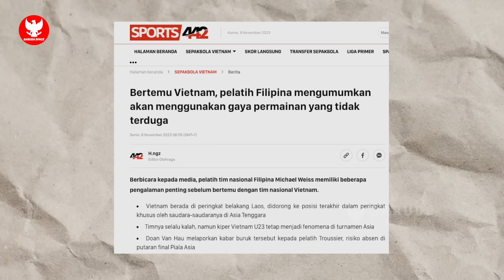ET KENALKAN KETURUNAN BARU! Radja Nainggolan PUJI Jordi Amat~STY UNTUNG~Opening Pildun U17 MEGAH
BERITA BOLA TERBARU DAN TERUPDATE DARI GARUDA SPACE - Berita Bola Hari Kamis, 9 November 2023 : ET KENALKAN KETURUNAN BARU! Radja Nainggolan PUJI Jordi Amat~STY UNTUNG~Opening Pildun U17 MEGAH